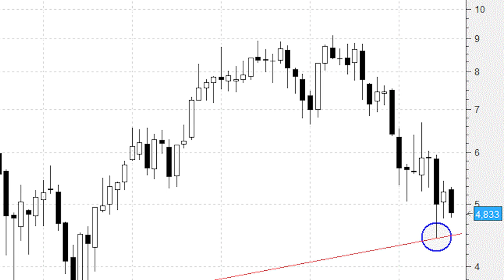BBVA: mientras se respeten los mínimos del Brexit hay lugar para la esperanza